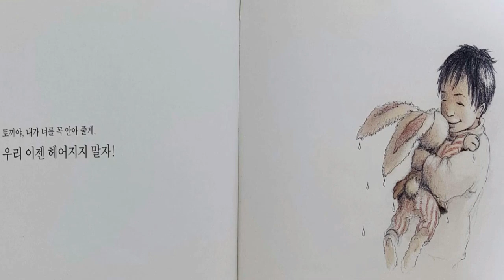[그림책동화] "토끼와 나" / 추천동화 / 인기동화 / 유익한동화 / 엄마표동화구연 / 목소리 연습 / 감정연습